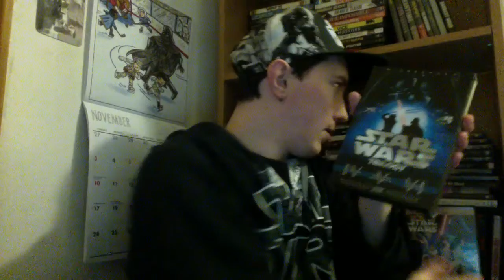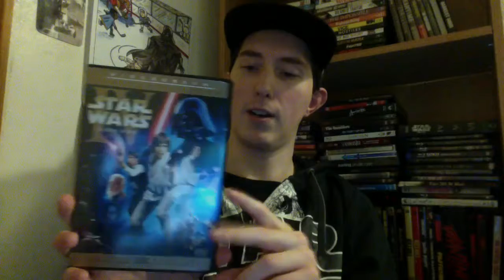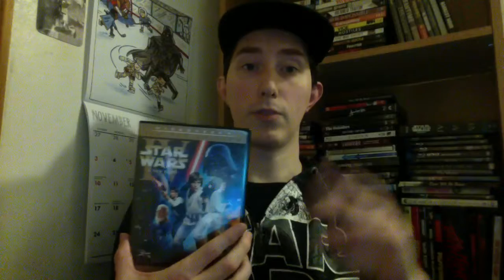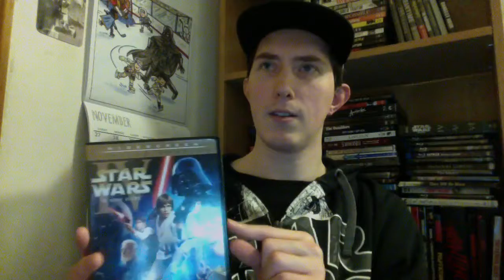Film Talk: Episode 180- Star Wars: Episode IV- A New Hope (Retrospective)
Here's my retrospective on my favorite film Star Wars: Episode IV- A New Hope.